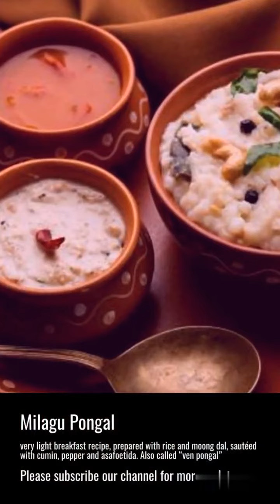Top 10 street foods to taste in Tamilnadu: A foodie's guide. Number 6 will amaze you..